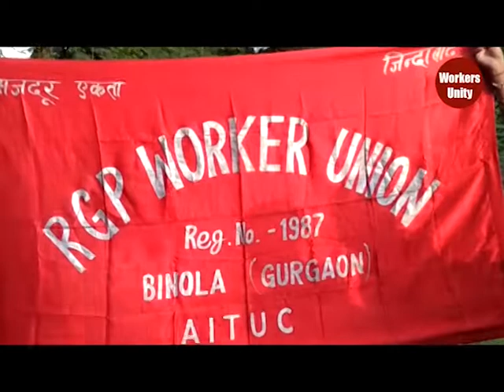ऐन राखी के दिन कंपनी ने ताला लगा दिया, इधर नौकरी छूटी उधर परिवार बर्बाद हुआ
workers unity workers unity

हिंदी समाचार ! हिंदी समाचार वीडियो ! हिंदी समाचार आज का !आज की ताजा खबर 2018 ! हिंदी ताजा  समाचार ! आज की खबर है ! आज की ताजा खबर 2018 की !आज की ताजा खबर वीडियो में दिखाए ! आज की ताजा खबर 2018 ! 2018 की नई खबर ! हिंदी समाचार लाइव ! हिंदी समाचार न्यूज़ !  मजदूर न्यूज़ ! मजदूर समाचार ! मजदूर  हिंदी समाचार आज का

hindi news !  hindi news live ! hindi news today ! hindi news video ! news samachar ! aaj ka bulletin samachar  ! hindi news  samachar !  workers news ! workers hindi news live

गुड़गांव के बिनोला में स्थित आरजीपी कंपनी मज़दूरों के पीएफ़, ईएसआई और ग्रैच्युटी को गोल कर जाने के लिए हर चार साल में अपना नाम बदल देती है। आरजीपी के निकाले गए मज़दूरों का ये दावा है।
आरजीपी वर्कर यूनियन के अध्यक्ष चंद्रशेखर बताते हैं कि यहां तक कि मज़दूर वही होते हैं लेकिन चार साल बाद उसका नाम दूसरी कंपनी के खाते में दर्ज होने लगता है।
उनके अनुसार, इस तरह कंपनी किसी भी कर्मचारी को चार साल से अधिक की नौकरी पर नहीं रखती है। शुरू में इस कंपनी में परमानेंट कर्मचारी काम करते थे लेकिन लॉकआउट के बाद वो सड़क पर आ गए। कुछ दिन बाद उसी प्रोडक्ट को बनाने के लिए कंपनी ने अपना नाम बदल दिया और ठेके के मज़दूर भर्ती किये। जो मज़दूर आठ आठ दस दस साल से काम कर रहे थे, उन्हें निकाल बाहर किया।
दो साल पहले ऐन राखी के दिन कंपनी ने लॉकआउट का नोटिस चिपका दिया। न किसी का हिसाब दिया न यूनियन को इत्तला दी।
तबसे मज़दूर लेबर डिपार्टमेंट के धक्के खा रहे हैं और मज़दूरों के अनुसार, उनकी कोई सुनवाई नहीं हो रही है।
एक अन्य मज़दूर ने बताया कि इसी सदमे में निकाले गए दो मज़दूरों की हार्ट अटैक से मौत भी हो गई।
पहले इस कंपनी का नाम था आरजीपी टूलिंग सिस्टम। चाल साल बाद नाम बदल कर आरजीपी मोल्ड कर दिया। इसके बाद कंपनी बंद कर दी और सारे वर्करों को बाहर कर दिया। इसके बाद ऑटोमोटिव प्राइवेट लिमिटेड के नए नाम से कंपनी खोली। अब वो ठेके के वर्करों से पूरा काम करा रही है। यही नहीं कंपनी ने लॉकआउट के बाद दो नए प्लांट खोले। एक मानेसर में और दूसरी यहीं बिनोला में।

Thanks